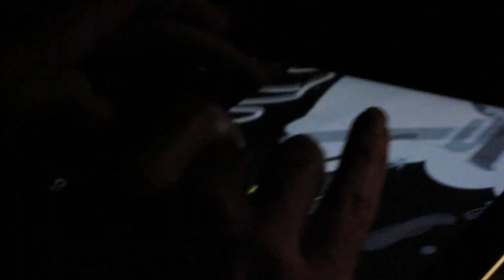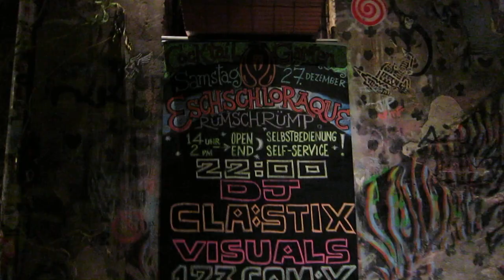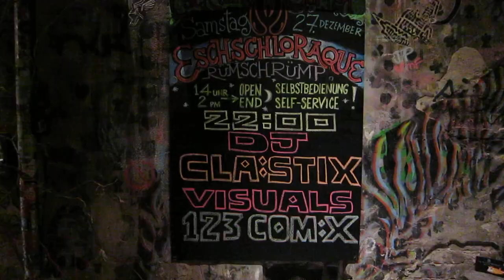Tagtool Session 12/28/14 @ Eschschloraque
Franz Freymüller vs DJ Claas:Tix live at Eschschloraque, Berlin 28th Dec. 2014: Impressions of the night.